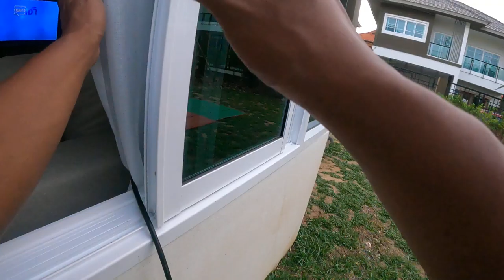บาบีคิว 1/4 ดังไฟ